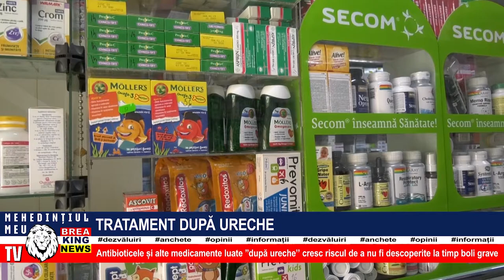TRATAMENTE DUPĂ URECHE